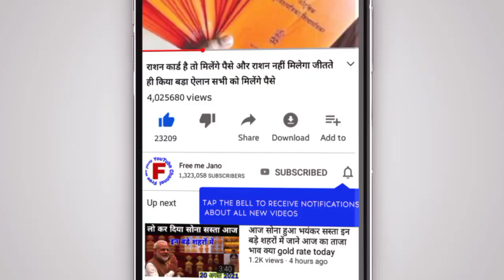अगले 6 महीने तक क्या होगा सोने और चांदी का रेट आज ₹28000 तोला खरीदे सस्ता सोना todaygoldsilverrate